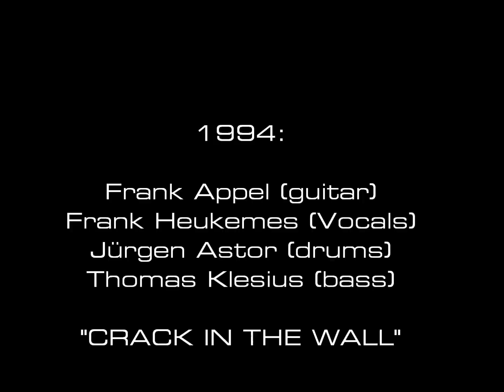CRACK IN THE WALL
Jürgen Astor, Frank Heukemes, Frank Appel and Thomas Klesius perform their song "Crack In The Wall" by Astor/Heukemes in 1994. All copyrights reserved.